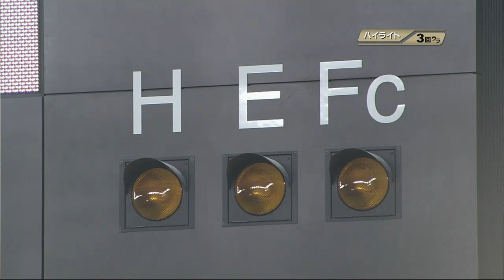2012.07.08 F5-8H 17安打8得点を奪ったソフトバンクが勝利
2回に4点を先制したソフトバンクが、勝ち越しを許すことなく17安打8得点で日本ハムを降した。先発の大隣は7回3失点の好投で今季6勝目。日本ハムはホフパワーの一発等で5点を奪うも、敗れた。 （7月8日 日本ハム-ソフトバンク 試合ハイライト）